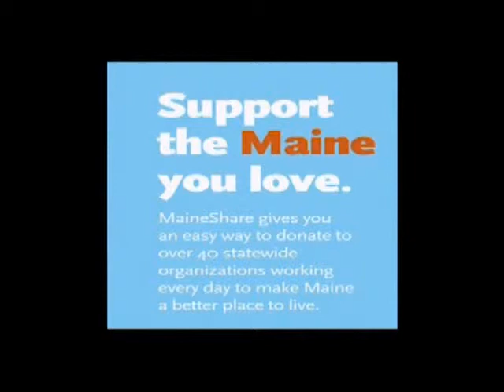"Maine Share: Connecting Maine People with Causes," first air date, April 10, 2014 (clip 1)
Clip 1 from a State of the State episode hosted by MECEP associate director Jody Harris with guests Cate Cronin, executive director, MaineShare and Adam Lee, chairman, Lee Auto Mall. In this clip, Ms. Cronin provides an overview of MaineShare's mission and structure.